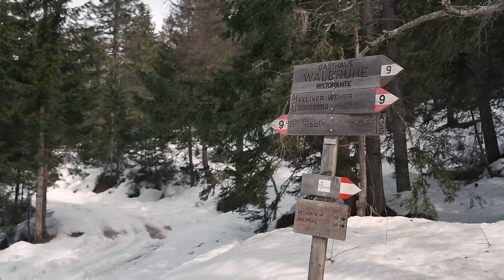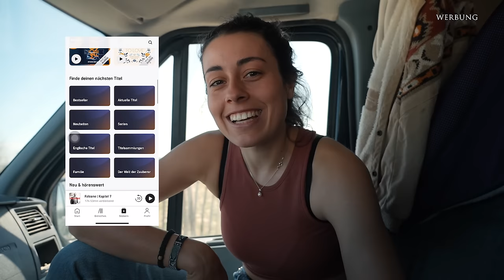WARUM wir Italien schon wieder verlassen | Vollzeit Vanlife | Europareise im Wohnmobil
Warum wir Italien schon wieder verlassen.🚀 Erhalte bis zum 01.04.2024, die ersten 3 Monate für nur 2,95 € sowie 15€ Guthaben. Einlösbar in der Audible App oder auf Audible.de ➡️ Zum Angebot und direkt zu Falcone | Werbung

Nach einer tollen Skiwoche ging es für uns weiter mit dem Wohnmobil nach Südtirol. Auch hier haben wir Freunde besucht und hatte eine tolle Zeit. Wir konnten es uns nicht nehmen lassen, in Südtirol noch eine tolle Wanderung zu machen und Eisbaden zu gehen. Im Anschluss haben wir Südtirol hinter uns gelassen und uns vorgenommen, einmal Vanlife in Italien anzugehen. Wir haben jedoch nicht gedacht, dass die Italienreise im Wohnmobil komplizierter ist, als wir das gedacht hätten. Auch mit dem Wohnmobil am Gardasee war es anders, als wir das erwartet hätten. Und jetzt die Frage an euch: wo fandet ihr es mit dem Wohnmobil in Italien am schönsten?

Auf dem Blog findest du unsere Routen, Insidertipps & Infos zu den Reisezielen sowie Anleitungen zum Camper Ausbau und Vanlife-Know-How.

🚐 *Unsere Van-Gadgets und alle Ausbau-Produkte:

UNSERE FILMAUSSTATTUNG.
🎯*Gimbal für stabilere Aufnahmen
💻*Unser externer Monitor

S O  K A N N S T  D U  U N S  U N T E R ST Ü T Z E N:

*Hinweis:
Solltest du darüber ein Produkt kaufen, bekommen wir eine kleine Provision dafür. Doch keine Angst, der Preis ändert sich nicht für dich, doch mit jedem Kauf unterstützt du unsere Arbeit. Danke dafür!